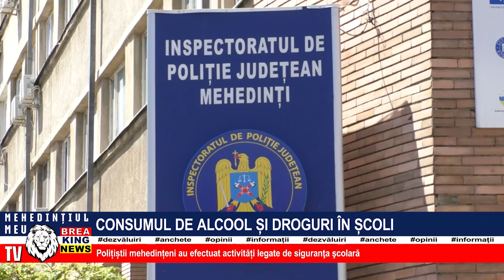CONSUMUL DE ALCOOL ȘI DROGURI ÎN ȘCOLI